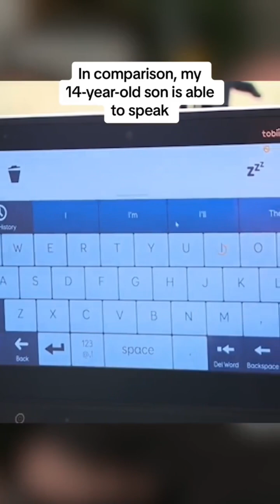AI helps man with ALS communicate with his own voice